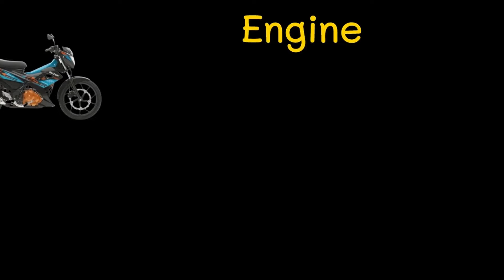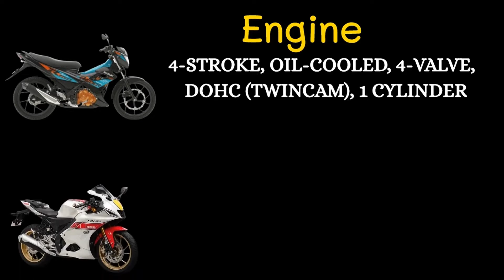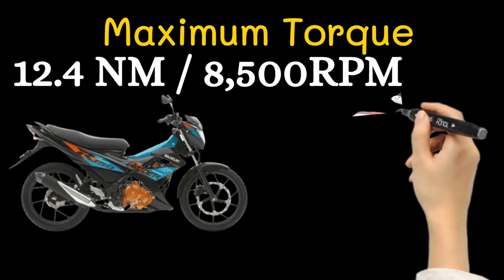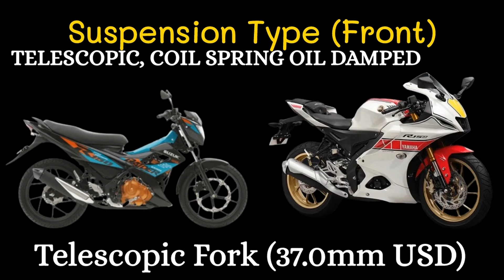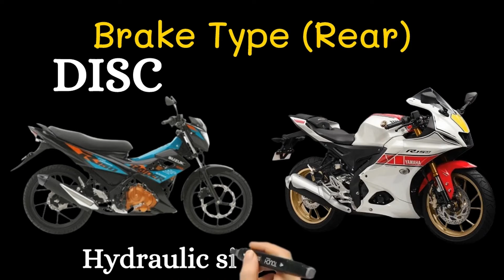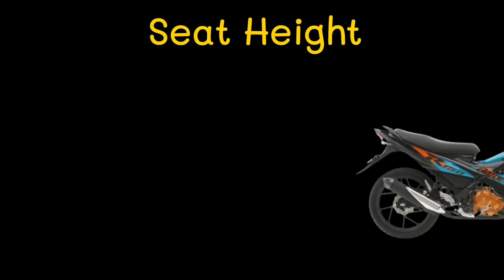RAIDER R150 VS R15M SPECS AND PRICE 2022